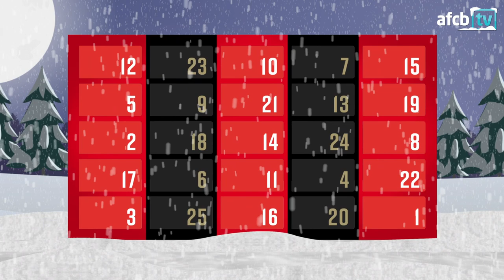A JD CRACKER! | DAY 9 | Cherries Christmas Calendar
A proper Christmas cracker! Jermain Defoe's stunning goal away at Crystal Palace, on this day in December 2017.